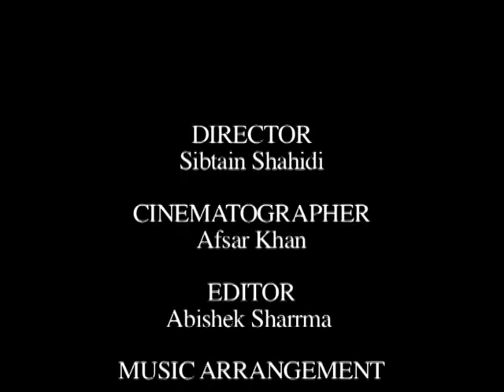Muhammad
Helpers of the handicapped is an N.G.O. in kolhapur, maharashtra, India. till now this organisation has rehabilitated 15000 children and young men in the mainstream society and they are doing very well inspite of their disabilty.